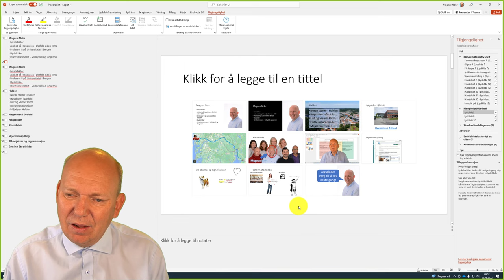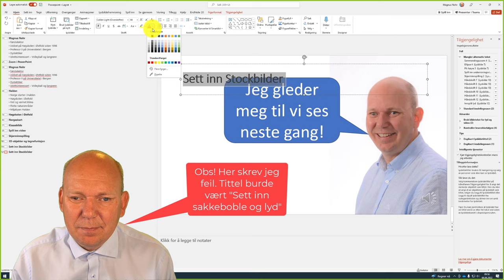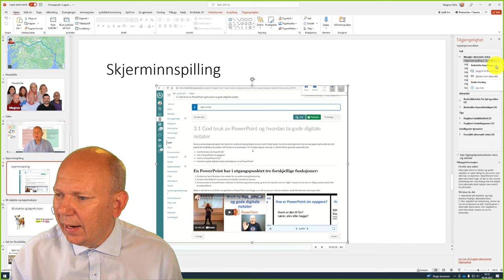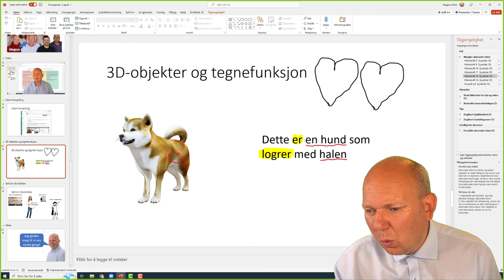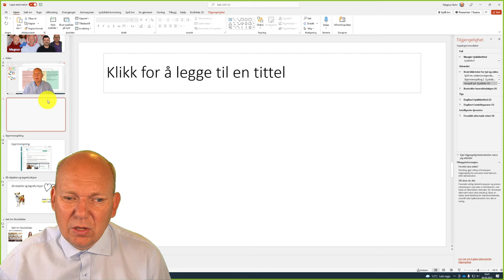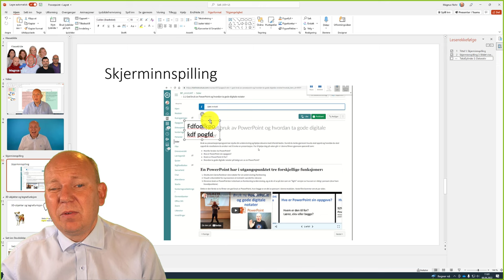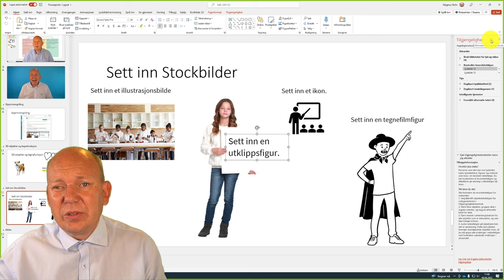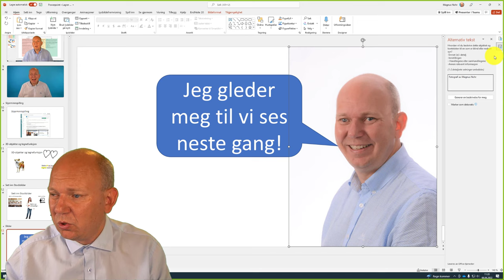Universell utforming i PowerPoint